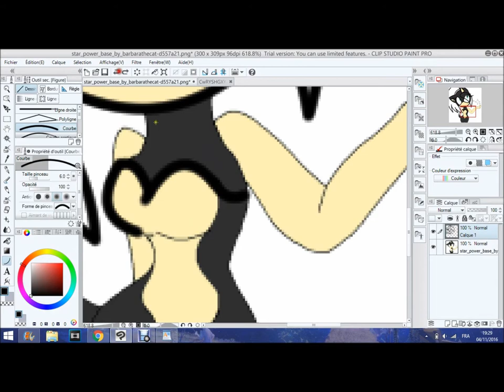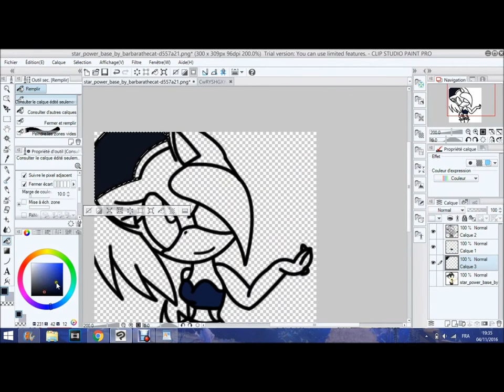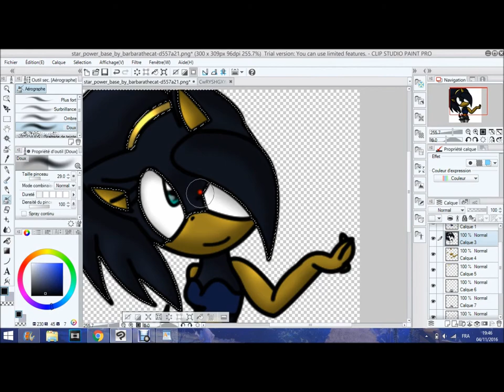base to chany the hedgehog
the characters are owned by sega

◣Stalk me◥
7€ de réduction pour vous inscrire sur l'offre de votre choix à avec mon code "Johannasapphiregamo7" 300 points offerts sur ZppyDay